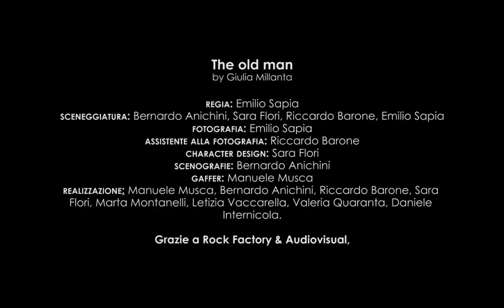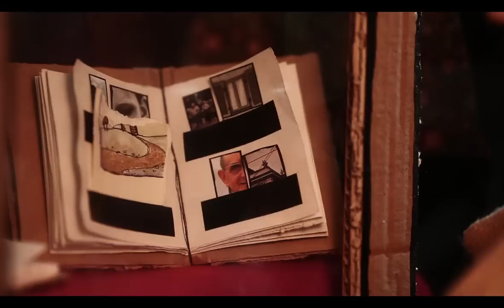Giulia Millanta - the old man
music & lyrics by Giulia Millanta

regia: Emilio Sapia
sceneggiatura: Bernardo Anichini, Sara Flori, Riccardo Barone, Emilio Sapia
fotografia: Emilio Sapia
assistente alla fotografia: Riccardo Barone
character design: Sara Flori
scenografie: Bernardo Anichini
gaffer: Manuele Musca
realizzazione: Manuele Musca, Bernardo Anichini, Riccardo Barone, Sara Flori, Marta Montanelli, Letizia Vaccarella, Valeria Quaranta, Daniele Internicola, Federica Ferrazzani.

Grazie a Rock Factory & Audiovisual.